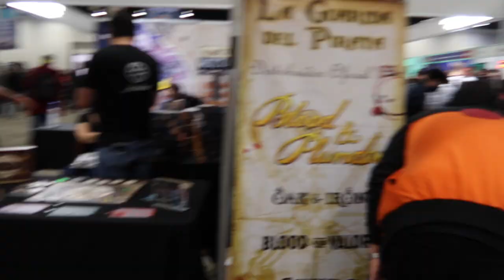Mega XP 2022 - Reflexiones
Josh platica un poco de lo que él vivió en la Mega XP de este año (2022), qué le pareció, qué juegos se trajo y más...

00:00 Intro
01:33 Áreas de oportunidad
03:21 Lo social
03:57 Probar demos
04:58 Juegos mexicanos
06:37 Juegos peruanos
07:26 ¿Qué me traje a la ludoteca?
08:54 Reflexiones del corazón
10:00 Cierre